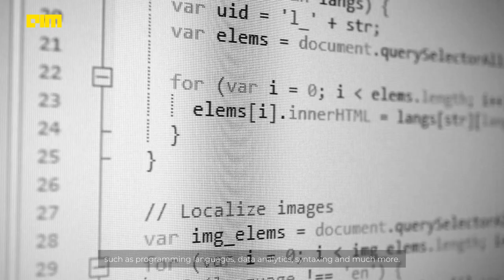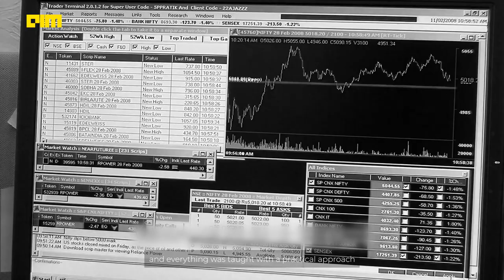Learn how Revathy planned her Career Transition into Data Science.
We spoke with Revathy P L - Manager Automation and Analytics, HSBC about how she planned her career transition into Analytics after 12 years into testing. What inspired her to pursue a specialization course at Great Learning -  PGP-BABI (Now PGP- DSBA). She also shares her advice for similar experts looking for a transition into Data Science.